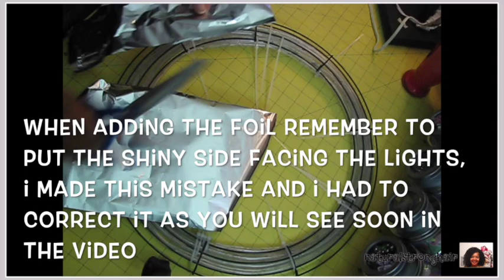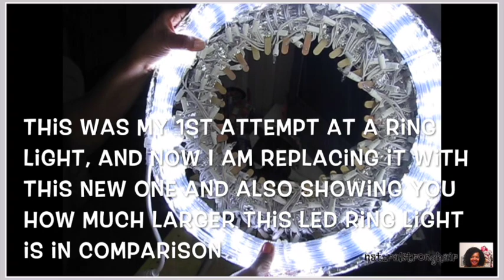DIY $18.65 Ring Light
In this video, I show you how to DIY a ring light for a mere cost of $18.65 plus tax of course.  It's very simple, quick and affordable, not to mention it really works well.  This is my second attempt at this and I must say, I am very pleased with this result.

Watch the video and see how easy it is to recreate this DIY ring light.

Mickey B.
naturalstronghair